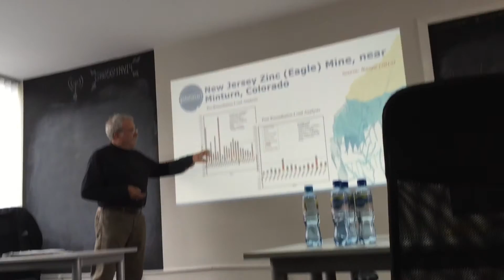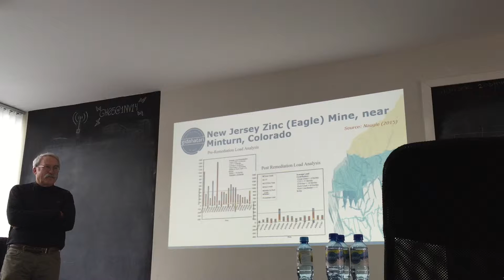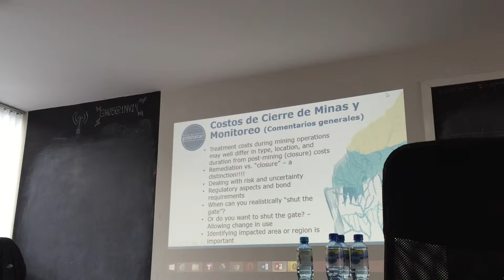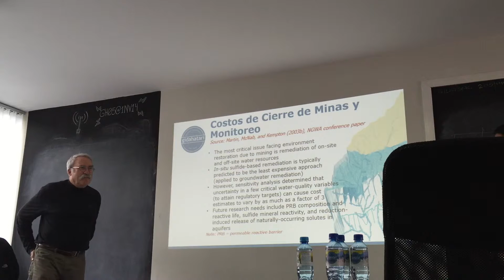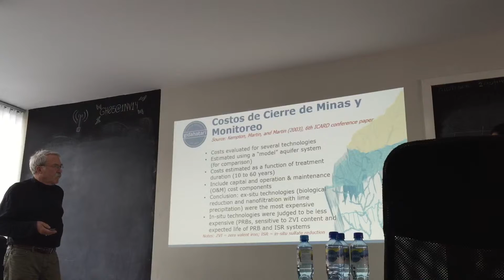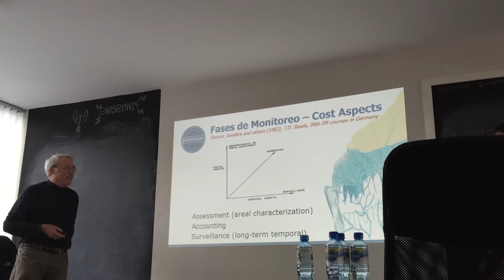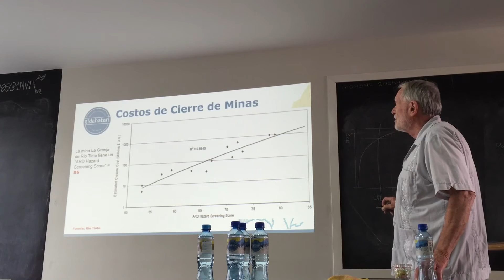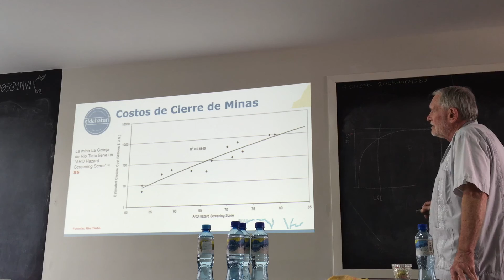Curso de Impactos Ambientales de Cierres de Minas - Aspectos Hidroquímicos - Dia 2 - 10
Videos del:
Curso de Impactos Ambientales de Cierres de Minas - Aspectos Hidroquímicos

Dictado por Timothy D. Steele, Ph.D., y James R. Kunkel, Ph.D., P.E. distado en Lima en Noviembre del 2015
Impactos Hidroquímicos del Cierre de Minas